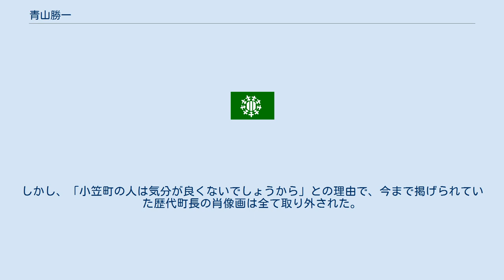青山勝一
青山 勝一（あおやま かついち、1895年 - 1977年）は、日本の内務官僚、政治家。
 島田大井川農業水利事業所事務官、静岡県小笠郡菊川町長などを歴任した。
 1895年、静岡県城東郡（のちの小笠郡）六郷村にて生まれた。
上京して東京帝国大学に入学して農学を学び、1920年に卒業した。
当時の東京帝国大学は分科大学制から学部制に移行する端境期であり、卒業する一年前の1919年には東京帝国大学の農科大学が農学部に改組されている。
 大学卒業後は、内務省に入省する。
内務省では地方小作官を経て、のちに農地開発営団主事を務めるなど、主として農政分野に携わった。
太平洋戦争終結後は農林省にて農林技官を務め、島田大井川農業水利事業所事務官などを歴任した。
これらの経歴から農業振興に長く関わることとなり、「熟練した農政家」と評されるようになった。
 出身地である六郷村が、小笠郡内の堀之内町、加茂村、横地村、内田村と合併することになり、1954年に菊川町が発足した。
それにともない町長に就任し、町政の舵取りに尽力した。
翌年には河城村の編入合併を成し遂げるなど、菊川町の基盤固めに取り組んだ。
 菊川町役場の庁舎には、青山をはじめとする歴代町長の肖像画が掲げられていた。
小笠町との合併により菊川市が発足すると、菊川町役場は菊川市役所として引き続き使用されることになった。
しかし、「小笠町の人は気分が良くないでしょうから」との理由で、今まで掲げられていた歴代町長の肖像画は全て取り外された。